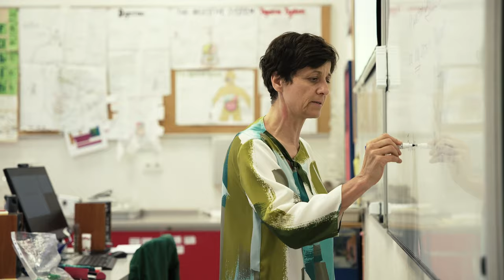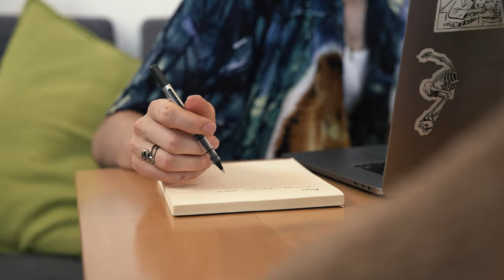The English College in Prague - short video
We are proud of our reputation as a highly respected, academic school.